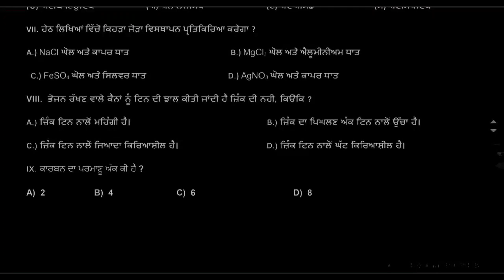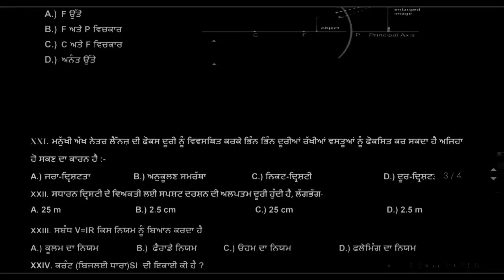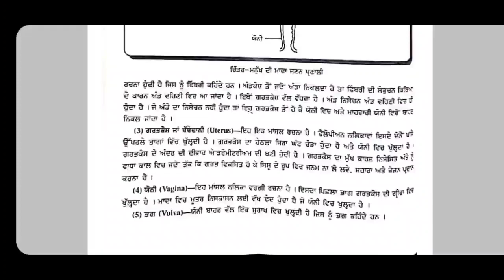Solution Class 10th Science Sample paper